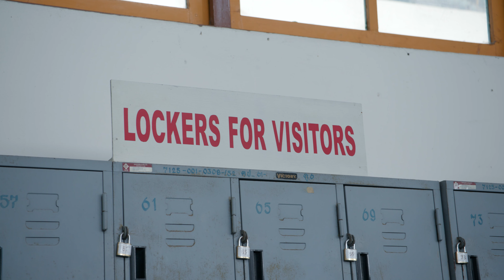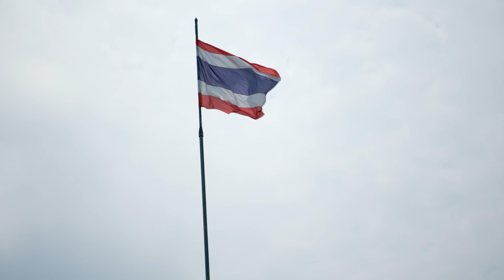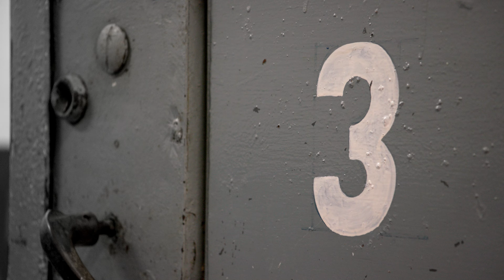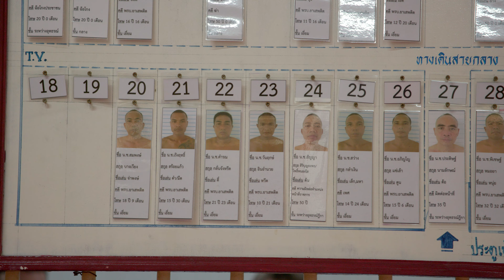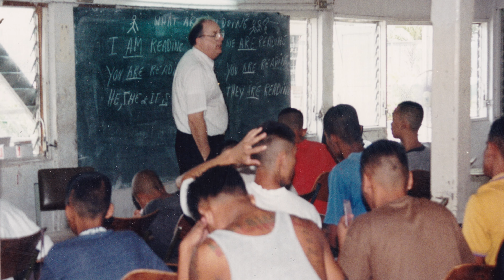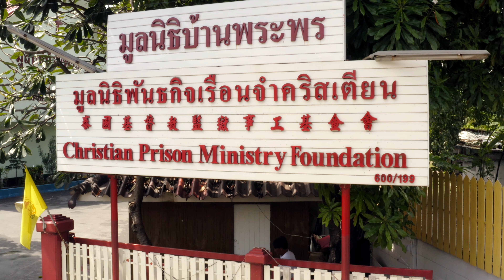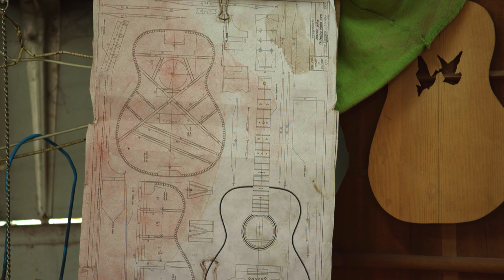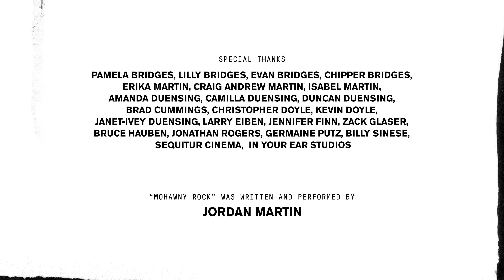105 - Bangkok, Thailand: "The Big House...of Blessing"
The Good Road returns to Craig and Earl’s hometown of Bangkok and end up in the 2nd largest maximum security prison in all of Thailand. Luckily, it’s by invitation. They recieve a rare tour of the grounds as well as the cells before speaking to a Thai prisoner about what daily life is like in a Thai prison. Afterwards, they discover, amongst other things, a unique approach to vocational training and pre-release development at the prison. Access to Klong Prem prison is limited, especially for video crews from the West. But, Craig’s dad, Jack Martin, worked in Thai prisons for decades. He started a prison ministry that helped prepare prisoners for life after prison. The program helped Jack establish friendships that would pay off for generations. Craig and Earl connect with Jack’s mentee, Acharn Soonthorn, who has furthered the work and expanded the program- even inspiring prison officials to create similar, but secular, programs of their own.  After reconnecting, Mr. Soonthorn takes Craig and Earl on a tour of the organization he helped to create around the prison ministry, the House of Blessing. It is a transitional facility that Soonthorn directs that helps recently released prisoners and the families of prisoners as they deal with the many problems and stages of incarceration in Thailand. The facility also supports ex-prisoners as they cope with the difference between life inside and outside of prison. House of Blessing provides education, childcare and continued vocational programs for those prisoners and ex-prisoners who most need it.  Viewers will hear the redemptive stories of ex-convicts often ignored or rejected in Thai society because of their criminal past. This episode explores the benefits of a unique partnership between the primarily Bhudist bureaucrats of the thai government and the Christian ministry started by Craig’s father, Mr. Martin.